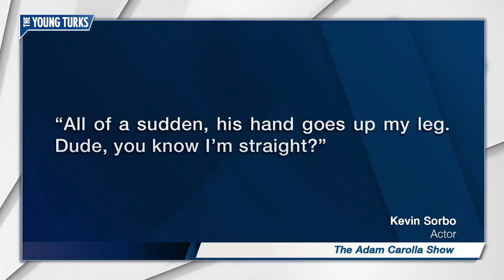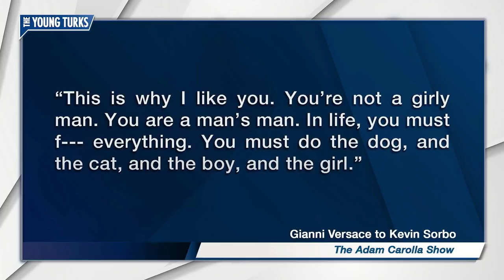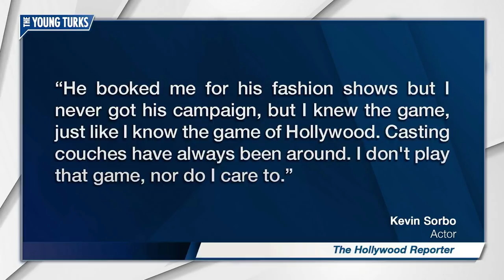Kevin Sorbo Opens Up About Sexual Assault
Actor Kevin Sorbo said the late fashion designer Gianni Versace sexually assaulted him in 1984. Cenk Uygur and Ana Kasparian, hosts of The Young Turks, discuss.

"Kevin Sorbo has come forward with sexual assault allegations against the late Gianni Versace.
During an appearance on Adam Carolla's podcast on Tuesday, the "Hercules: The Legendary Journeys" star claimed the fashion icon made inappropriate advances toward him during a dinner party.
Sorbo alleged that while modeling in Italy in 1984, he was approached by Versace to discuss runway opportunities.
"He wanted to meet me because of my height. At 6-foot, 3-inches, he wanted me to do fashion shows with these 6-foot tall women," Sorbo recalled.”*